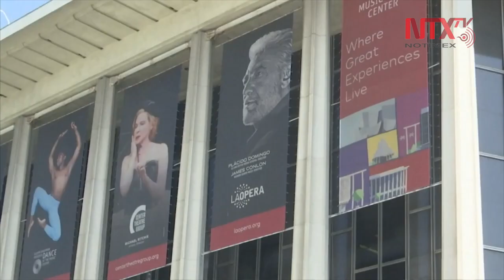Plácido Domingo acosó sexualmente a mujeres durante al menos dos décadas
Plácido Domingo aceptó la responsabilidad de sus acciones y pidió perdón "por el dolor causado" a todas las mujeres que lo acusaron de abuso sexual.